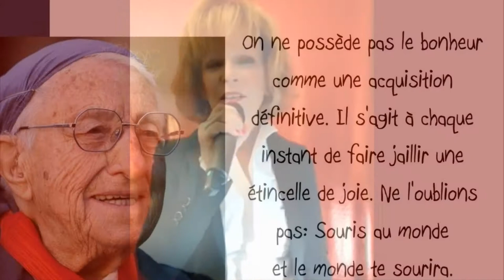SON PARADIS C'EST LES AUTRES Soeur Emmanuelle par Marie Elisabeth Maridet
Michèle Torr a rencontré, dans les années 90, Soeur Emmanuelle, et a créé une association d'aide à l'enfance pour le Soudan. Jacques Roure a écrit un texte, mis en musique par Philippe Javelle, et Michèle a enregistré la chanson en 2008. Voici la reprise récente de Marie Elisabeth Maridet, avec la voix de Sœur Emmanuelle, sur l'orchestration de Jean Luc Olivier.